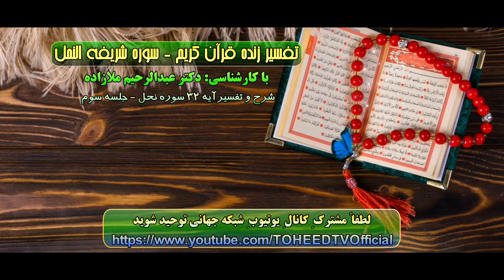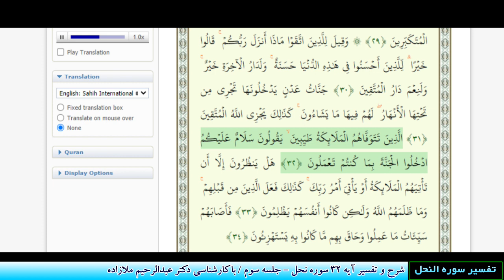شرح و تفسیر آیه 32 سوره نحل - جلسه سوم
تاریخ اجرای برنامه: 13 اکتبر 2023

اسلام بر اساس قرآن و سنت؛ توحيد خالص منهاى خرافات و بدعت
عضویت در کانال دوم یوتیوب شبکه جهانی توحید
لینک کمک مالی به شبكه توحيد
عضویت در کانال دیلی موشن شبکه جهانی توحید
لینک کانال تلگرام شبکه جهانی توحید
لینک (جدید) صفحه فیسبوک شبکه جهانی توحید
لینک (قدیمی) صفحه فیسبوک شبکه جهانی توحید